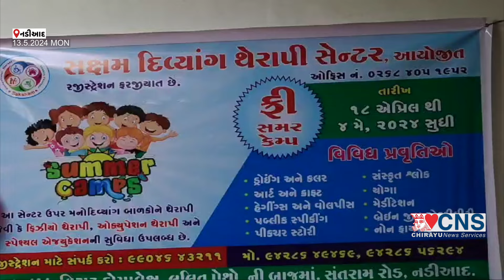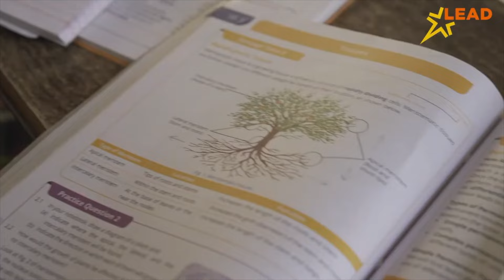NADIAD : મનો દિવ્યાંગ બાળકો માટે ના સમર કેમ્પની ની પુર્ણાહુતિ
નડિઆદથી અમદાવાદ એક્સપ્રેસ વે પર મીની બસ માં લાગી આગ.
અચાનક મીની બસ માં આગ લાગતાં જ અફરાતફરીનો માહોલ સર્જાયો.
આગ ની જાણ થતા જ નડિયાદ ફાયર બ્રિગેડ ની ટીમ અને એક્સપ્રેસ હાઇવે પેટ્રોલીંગ ટીમ ઘટના સ્થળે પહોંચી.નડિયાદ ફાયર બ્રિગેડ ની ટીમ દ્વારા બસ માં લાગેલ આગ પર કાબુ મેળવાયો.
સુરત થી અમદાવાદ જઈ રહ્યા હતા ત્યારે બન્યો બનાવ.
મીની બસ માં સવાર 15 જેટલા વ્યક્તિઓનો આબાદ બચાવ.
આગ માં મીની બસ બળી ને ખાખ.મીની બસ માં શોર્ટ સર્કિટ થી આગ લાગ્યા હોવાનું પ્રાથમિક અનુમાન...